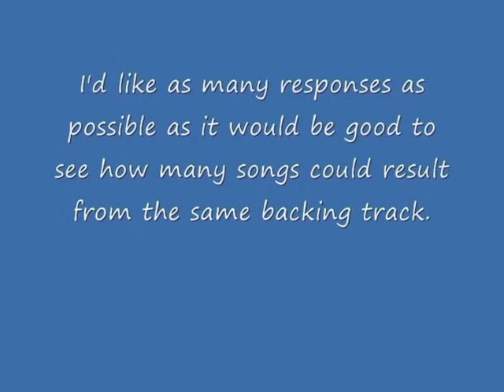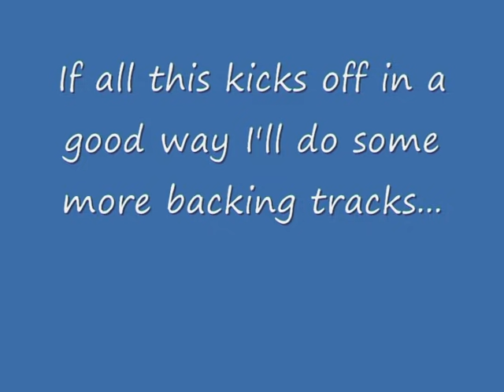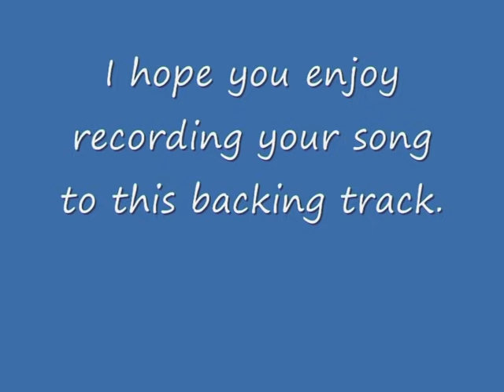Singing backing track - write your own lyrics and tune - Unfinished Song No.1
Acoustic guitar backing track for singer / songwriter / lyricist to write and record a song with.  Members only guitar tutorial here

Please post your version of the song to Youtube and link to it in the comments of this video :)

If you use the track to make a song for an upload to youtube or for a non-commercial reason please consider either joining my channel or making a donation via my

You have permission to use this backing track to make a song to upload to Youtube and don't need to worry about copyright for that.

However, if you'd like to use this track for a commercial purpose (e.g. to upload to Spotify etc via a music distributor) please contact me to purchase a non exclusive licence for it.

You do not have permission to content ID a song that uses this backing track.

Pinned comment linking to your song video using using my backing track.
Early access to backing tracks and access to the members' only community tab where you can request / vote for the style etc of the next Unfinished Song (higher level member's votes rank higher)
Request member only videos via the community tab (e.g. how-to videos, tutorials and music and recording advice) and to ask me questions, which I'll try my best to answer.
For backing tracks No.58 onwards where there is more than one instrument a link in the community tab to the individual instrument wavs so you can make your own mix and alter the arrangement.
Big thanks to anyone who joins / has joined :)